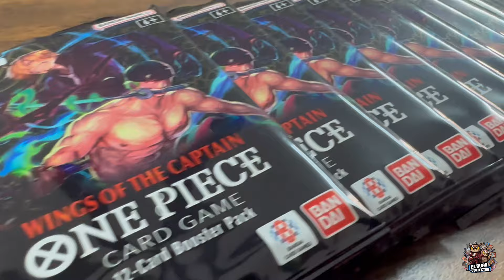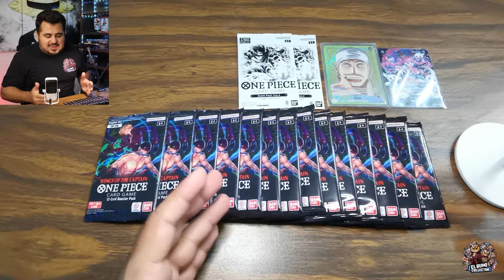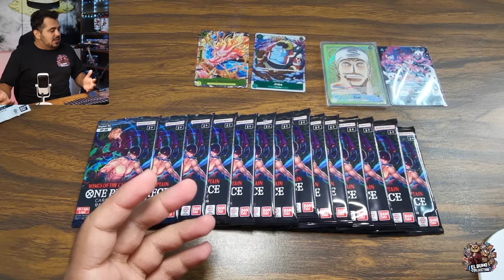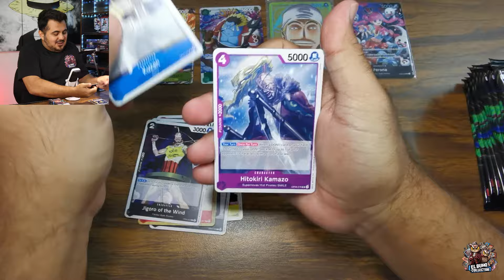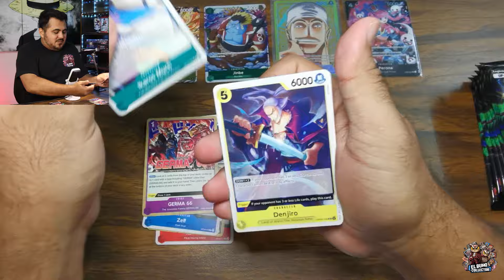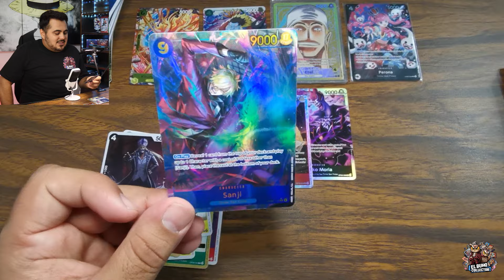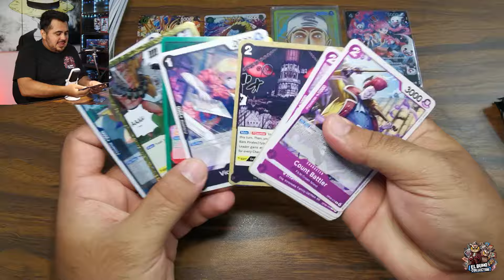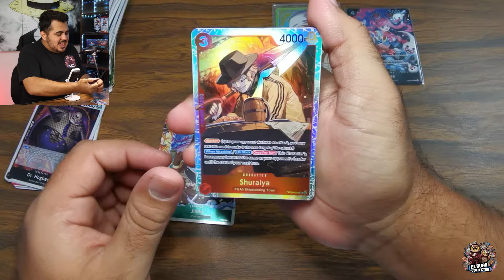ABRIENDO MIS PREMIOS DEL TORNEO STORE TREASURE CUP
ABRIMOS LOS 14 SOBRES DE OP 06 QUE GANÉ AL QUEDAR TOP 2 EN EL TORNEO STORE TREASURE CUP DE ONE PIECE CARD GAME Y ABRIMOS LOS DOS SOBRES PROMO QUE NOS DIERÓN.